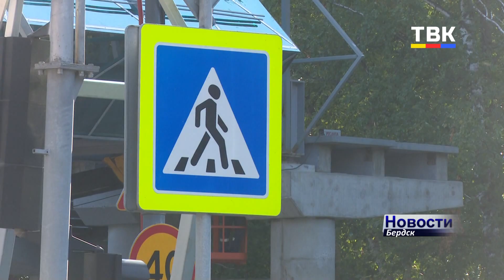70-тонный пролет надземного перехода установили на Чуйском тракте в районе п. Новый